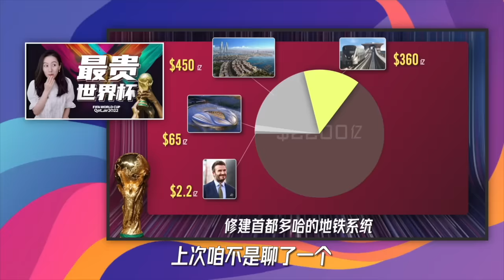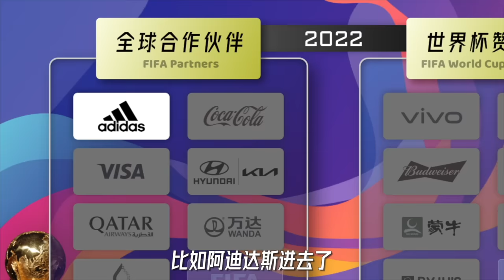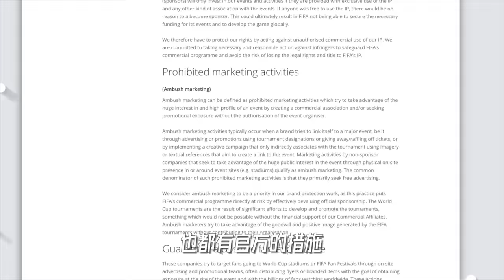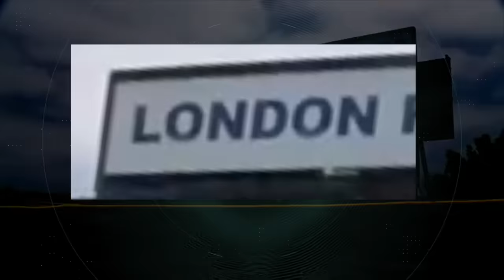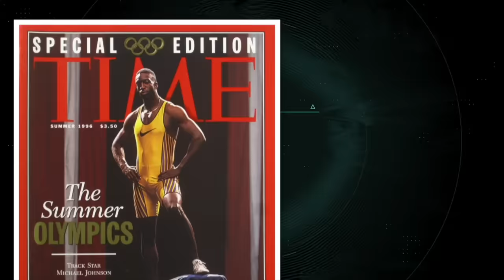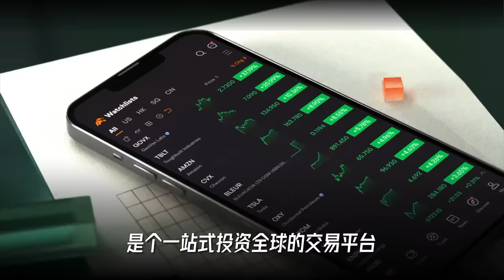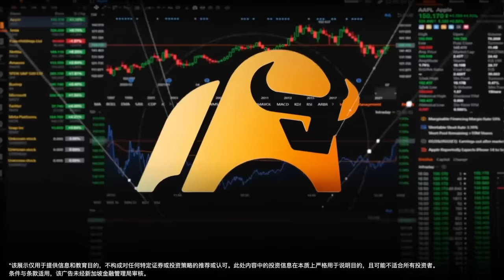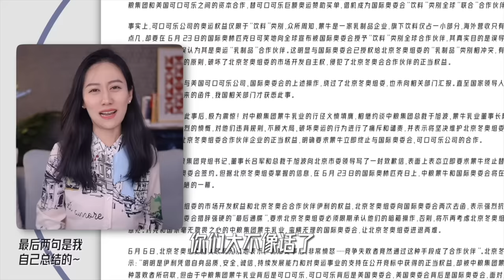一种阴险的营销方式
世界杯，从商业的角度看，赛场下的竞争那才叫一个激烈！究竟谁捧起了场下的大力神杯呢？今天咱们俩聊聊体育赛事的品牌营销之战~

【福利来啦~~~】
感谢富途moomoo对本期视频的支持，小Lin海外粉丝moomoo专属福利领取链接：
美国/澳洲新客最高领取15只免费股票，美国新客限时加赠抽TSLA或GOOG；
新加坡/香港开户分别奖励最高价值750新币及1,500港币；
日本一次性存款最多可获得 10,000 日元现金；
加拿大新客成功开户并存款可获得30加元现金券~